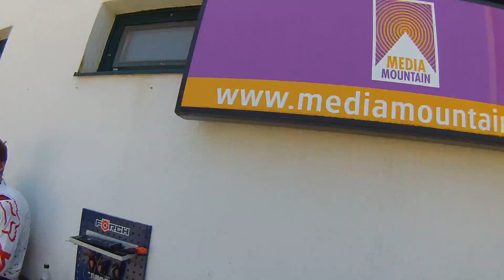1Bikepark Semmering Strecke 2 Teil 1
Bikepark Semmering 2_1